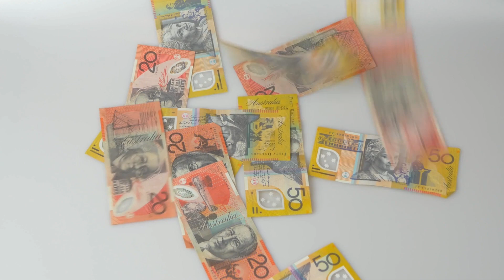Australia's Ranked Worst to Best 8 States & Territories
Explore the beauty and diversity of Australia as we rank its eight states and territories from worst to best. From stunning landscapes to unique lifestyles, discover what makes each region special in our latest video.